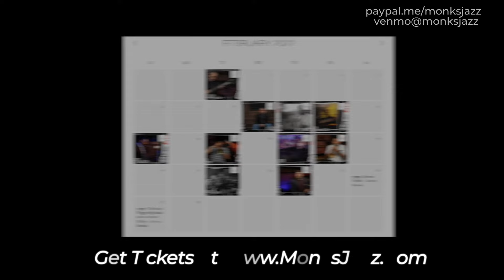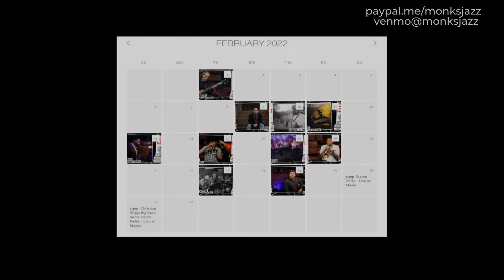Kennard/Santos Octet - Live at Monks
Bryan Kennard - Flute
Matt Maldonado - Saxophone, Woodwinds
Eric Hargett - Saxophone, Woodwinds
Becca Patterson - Trombone
Marco Antonio Santos - Guitar
Jeff Hellmer - Piano
John Fremgen - Bass
Fabio Augustinis - Drums

Composer and flutist Bryan Kennard keeps an active schedule as a writer and performer. His works include compositions for jazz ensembles and small groups, chamber ensembles, and full orchestra. Bryan has performed and shared his music at such events as the Montreux and North Sea Jazz Festivals, the Jazz Educators Network Conference, the National Flute Association Convention, the International Double Reed Society Convention, and the Texas Music Educators Association Convention.

Bryan recently received his DMA in Jazz Composition from the University of Miami’s Frost School of Music and earned his MM in Jazz Composition from the University of Texas at Austin, a MM in Flute Performance from Youngstown State University, and BM from Mercyhurst University. He has received multiple Downbeat Student Music Awards for performance, composition, arranging, and engineering.

Marco Antonio Santos is a guitarist, arranger, and composer from Minas Gerais, Brazil. He has performed with many artists in a variety of styles in Brazil and the USA. He is working toward a doctorate in Jazz Composition at the University of Texas, where he also earned his Master of Music degree in Jazz Performance.

Santos has performed and/or written for Brazilian artists Nene, Di Melo, Hilda Maria, and the Katchie Cartwright Trio. In Austin, he’s worked with the UT Jazz Orchestra, Live Jukebox Trio, Christian Wiggs, and the Matt Maldonado Experience. Arranging credits include Feita de Rendas by Hilda Maria, Realinhando by Selia Nask, and an album by Tina Latora.